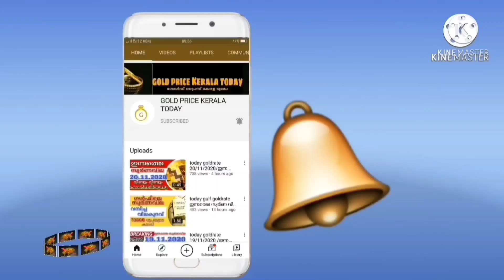സ്വർണവില കുറഞ്ഞു goldrate 30/03/2022/ഇന്നത്തെ സ്വർണ വില/kerala gold price today/916gold